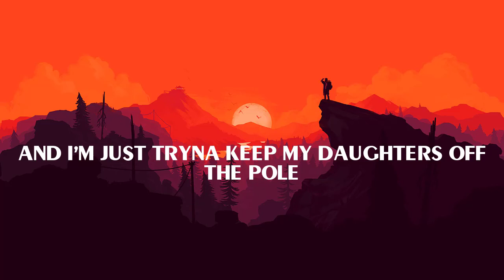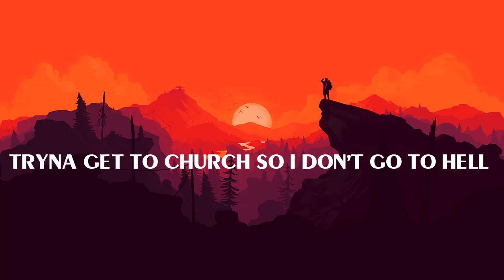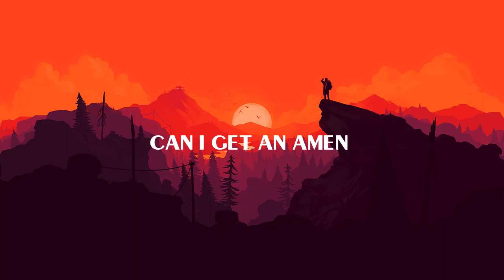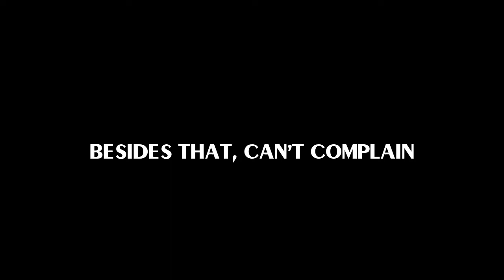Walker Hayes - AA (Lyrics)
🤍LYRICS:
Alright
Coffee cup, cold and black
Wish it had a little shot of Jack
Besides that, can’t complain
Just tryna do the dang thing
Might change the oil in my truck
I ain’t paying no thirty-five bucks
Tryna write a song the local country station’ll play
Ooh
I’m just tryna keep my wife (hey babe) from figuring out (I love)
That I married up (you’re so fine, girl) and she married way, way down
Tryna write a song the local country station’ll play (I’m just tryna write a song)
Come on, bae, right here
Said, ooh-ooh-ooh, tryna stay out of AA everyday
One step at a time, y’all